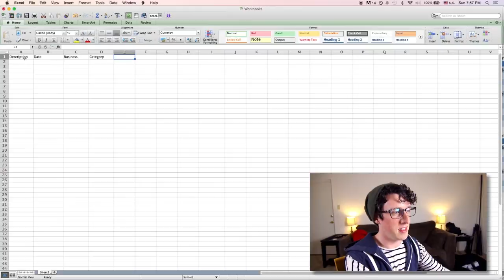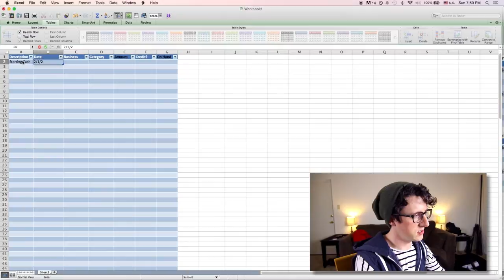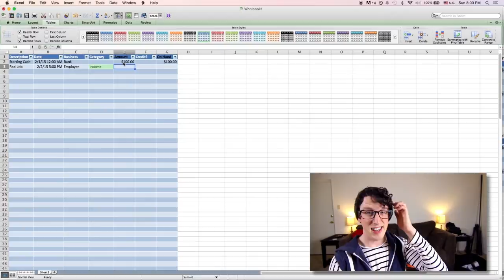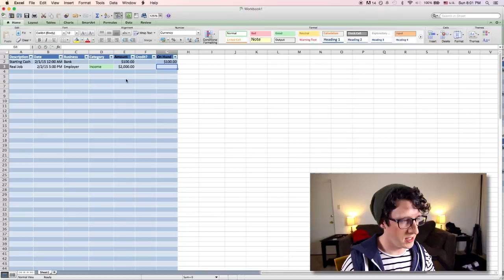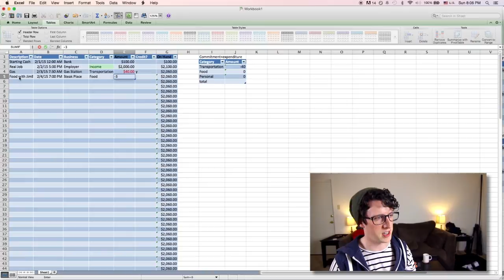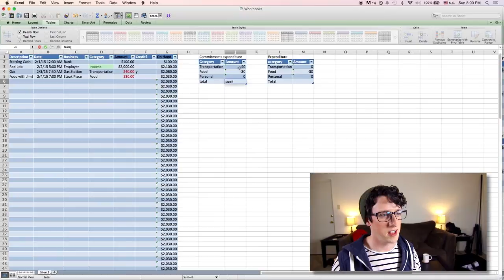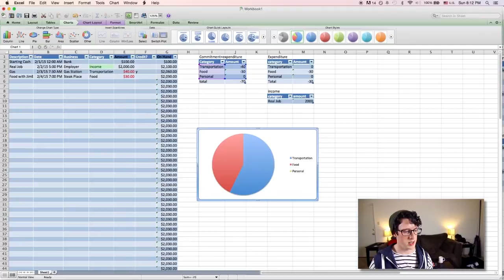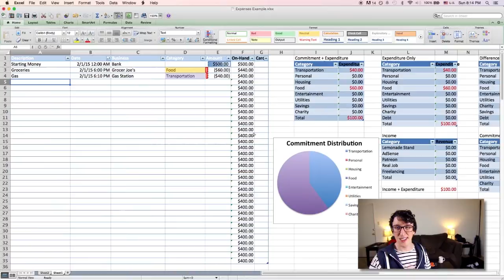Let's Play: Microsoft Excel!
A bunch of you asked me for a tutorial for my budget spreadsheet. I hope this is helpful!

Follow me all over teh interwebz!